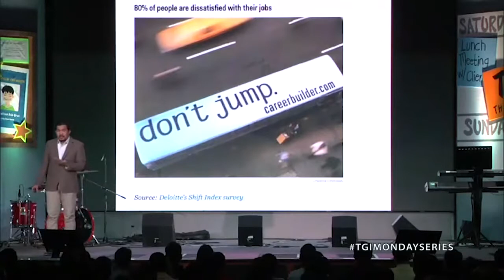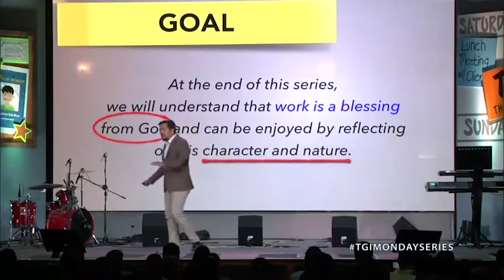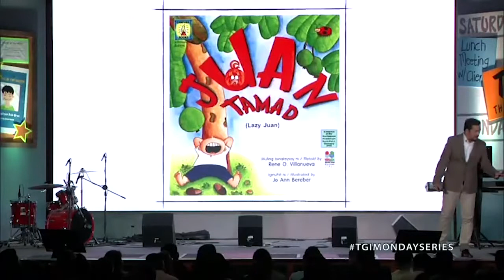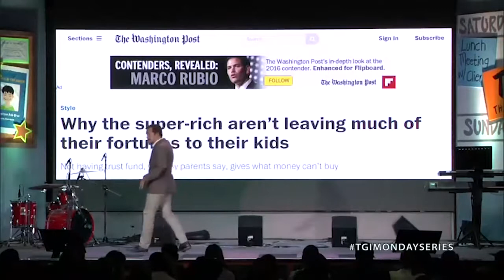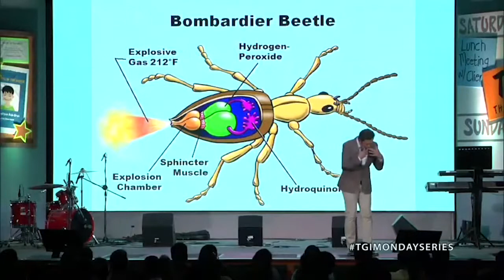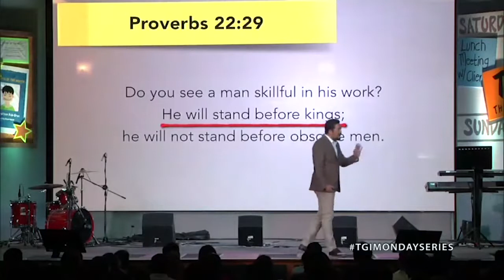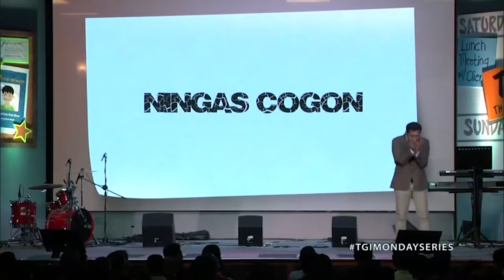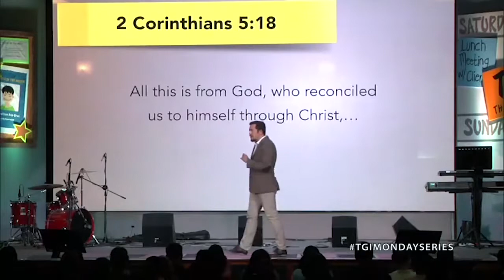May kilala k bang tamad? O minsan ikaw ang tinatamad as in! Tamad na tamad! Work nanaman kase